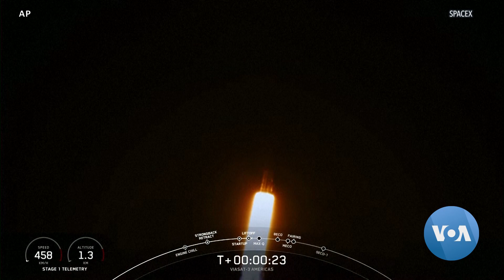Conservation Groups Sue US Government to Ground SpaceX Operations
Environmental groups sue the U.S. government over SpaceX’s launch license. Plus, a pair of spacewalks outside the International Space Station, and a glimpse at the destruction that scientists say awaits our home planet. VOA’s Arash Arabasadi brings us The Week in Space.